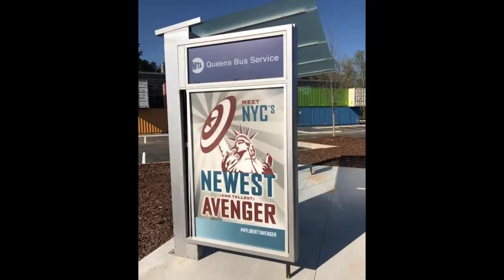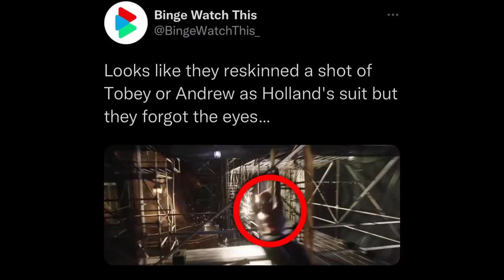Spider-Man No Way Home Official Trailer EVERY EDITING MISTAKE Proof of Tobey and Andrew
Spider-Man No Way Home Official Trailer  EVERY EDITING MISTAKE
Proof Andrew Garfield and Tobey Maguire are in the film
Spider-Man No Way Home Trailer 2 Easter Egg Breakdown
Sony Pictures Entertainment official Trailer for Spider-Man No Way Home things you missed, wtf, easter eggs, breakdown, recap, explained...
Spider-Man No Way Home Trailer 2 (2021) Official Sony Announcement
MAJOR Tobey Maguire Andrew Garfield Spider-Man NO WAY HOME Trailer 2 NEWS!!!
BREAKING! Spider-Man No Way Home Trailer 2 (2021) Official Release Date Confirmed!
Spider-Man No Way Home Ned Leeds Teases HOBGOBLIN? Post Credit Scene Rumor Breakdown
Some crazy teases for the Spider-Man No Way Home Post Credit Scene...
Venom and Daredevil? Ned Leeds Teases Hobgoblin?
Latest Spider-Man No Way Home Rumor break downs before Marvel Studios Huge Disney Plus day slate announcement tomorrow...

Spider-Man No Way Home OFFICIAL SYNOPSIS Trailer 2 Release Update
The official synopsis for SONY Pictures Entertainment Spider-Man No Way Home in anticipation of the 2nd Trailer 2 release date updates from multiple industry insiders...
Spider-Man No Way Home TOBEY & ANDREW LEAKED PHOTOS? Breakdown and Reaction
Spider-Man No Way Home International Release Update and Delays
Disney Plus Day Preview & Spider-Man No Way Home Release Updates
Disney officially releases the schedule for Disney Plus day on this friday November 12th for the Marvel Phase 5 and Marvel Phase 4 slate reveales for tv series on Disney Plus and Movies, including what we expect for first look trailers for Ms Marvel, Moonknight, She Hulk, Fantastic Four
Spider Man No Way Home LEAKED Trailer 2 Full Description
NEW full leaked description of the Spider-Man No Way Home first official teaser trailer poster 2 from Sony Pictures Entertainment..
Spider-Man NO WAY HOME Trailer 2 UPDATE First Green Goblin Official Scene Released?
New Spider-Man Sony / Marvel Studios rumor indicates a rift between the two and their ability to work out what to do with the trailer, we explore the rumor and release date updates from industry insiders as we all wait for the first official trailer and 2nd teaser trailer from Sony Pictures Entertainment and whether or not they`ll include Tobey Maguire and Andrew Garfield along side Tom Holland as all three peter parker variants team up in a live action Spiderverse outing against the sony spider-universe Sinister 6 including Green Goblin (willem defoe), Doc Ock, Sandman, Lizard, Electro (jamie foxx)